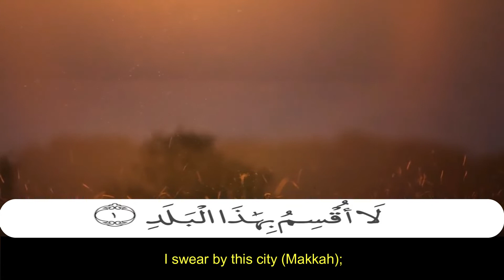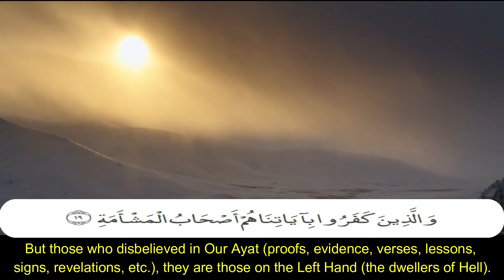Surah Al Balad (90) - Heart Softening Recitation With Tajweed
Surah Al-Balad
English Translation Taken From Dr Muhsin Khan

💥💥HUGE ANNOUNCEMENT💥💥

✅ £250k Target 🎯!